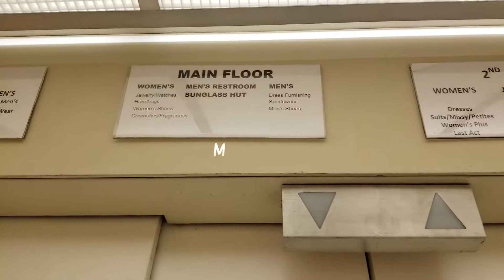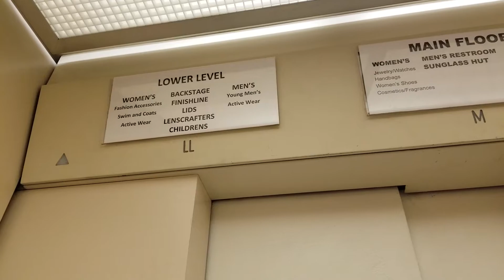28 August 2019: 1968 Westinghouse Traction Elevator | The Bon/Macy's | Southcenter Mall | Tukwila WA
The lantern was on the brink of becoming dysfunctional.

Installed 1968